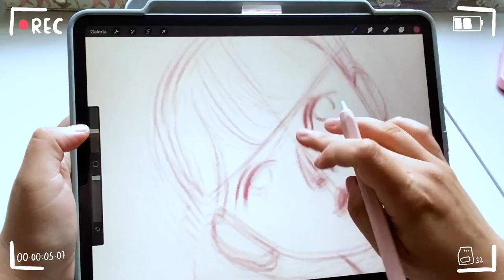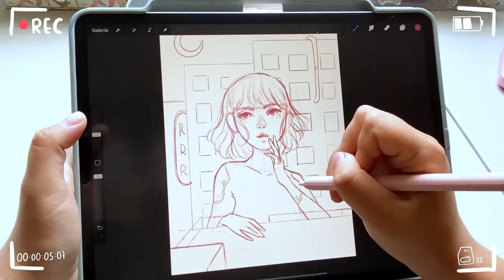GOUACHE REDRAW FT. MELOCOTONKI 🎨 Preguntas, ilustración y más 💖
🧡 Canal de Sandra 🧡